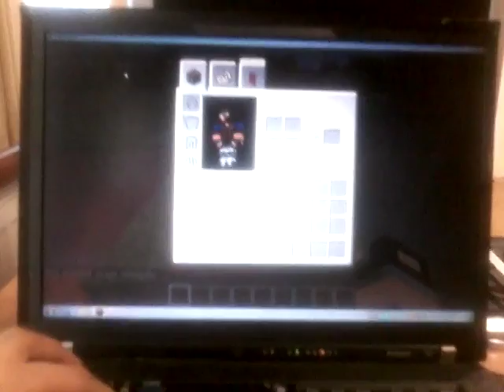RadMit end Edgars.L play Minecraft-Edgars crazy girlfriend